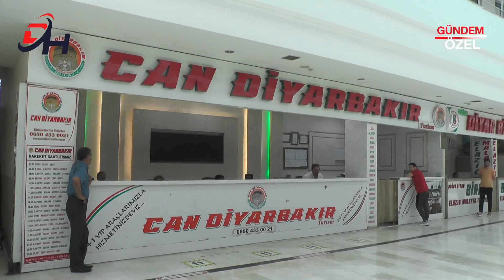CAN DİYARBAKIR SEYEHAT - Kayapınar / DİYARBAKIR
CAN DİYARBAKIR SEYEHAT Müdürü Şükrü YILDIZHAN, başarı ve faaliyetlerini Doğu Haber TV muhabirimiz Cemal YERGİN’ e anlattı.